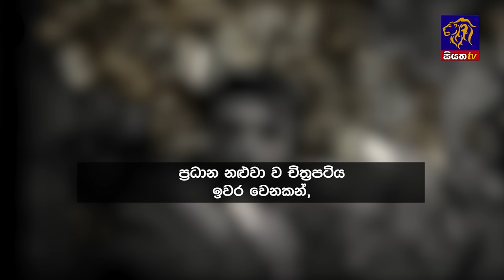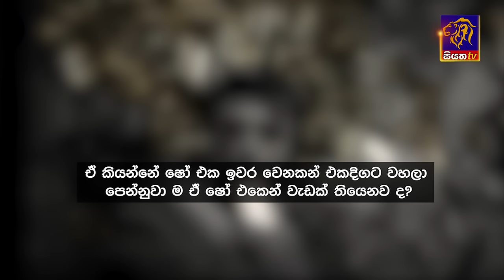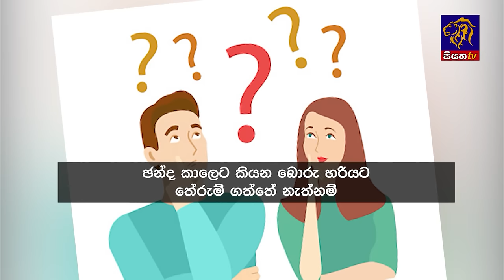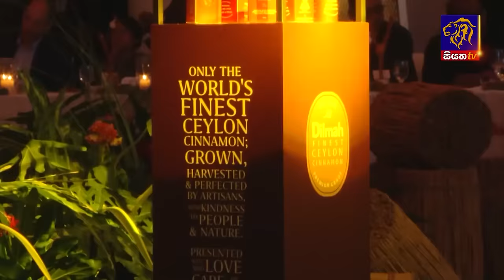Siyatha News | 06.00 AM | 30 - 04 - 2024